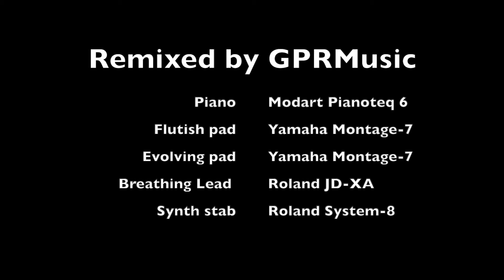Kainè Salvation (Nier:Automata) - GPRMusic rmx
I made an instrumental cover of the song "Kainè Salvation" from the OST of one of my favourite videogames of all time: Nier Automata from Square Enix.

Equipment used:

1) Piano: Modartt Pianoteq 6
2) Flutish pad: Yamaha Montage-7
3) Evolving pad: Yamaha Montage-7
4) Synth lead: Roland JD-XA
5) Synth stab: Roland System-8